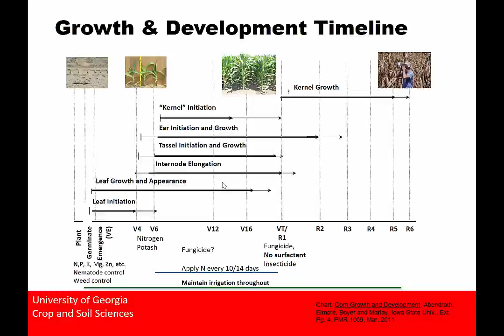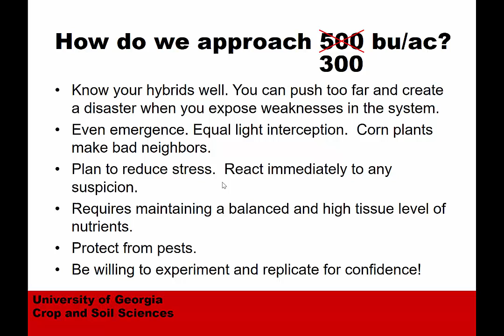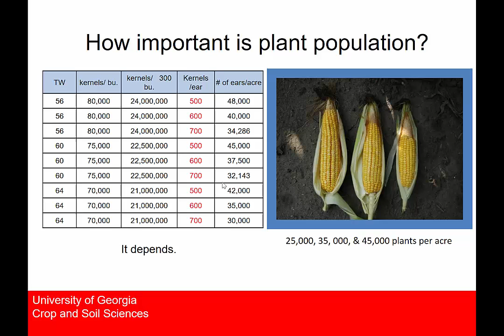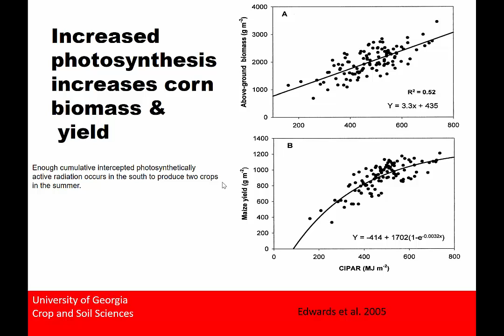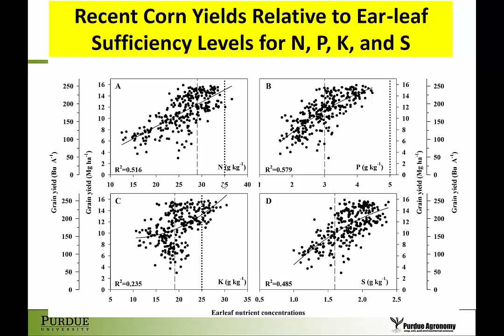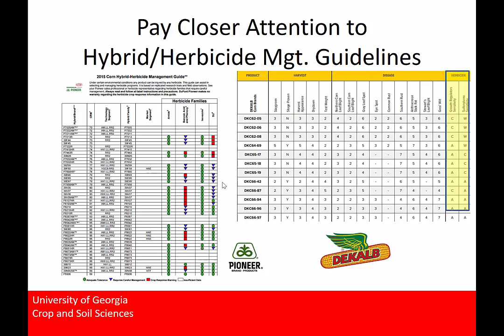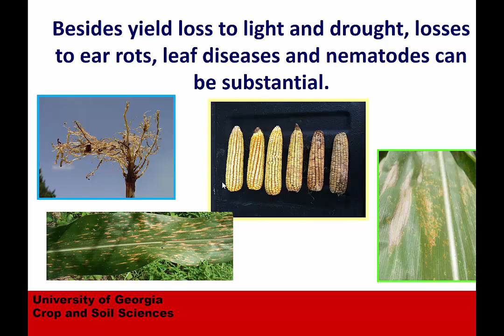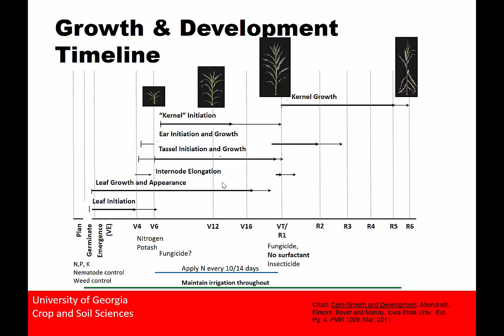Lee, Dewey: A Path to Higher Corn Yields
In this seminar, we will continue as part 2 of “A Path to Higher Yields”, looking at how to capture the yield potential of our hybrids. A new world record of 503 bushels per acre in Georgia demonstrates the amount of yield potential lost each year on our farms. It can be difficult to move the “yield needle” if we don’t take the time to become a student of the corn plant and really give focus to the finer details of our inputs and the timing. This presentation will focus on what type of inputs and efforts go into producing high yield corn. Instructor: Dr. Dewey Lee, University of Georgia